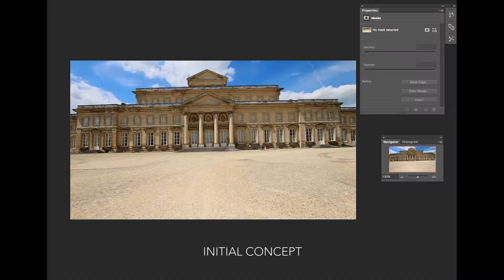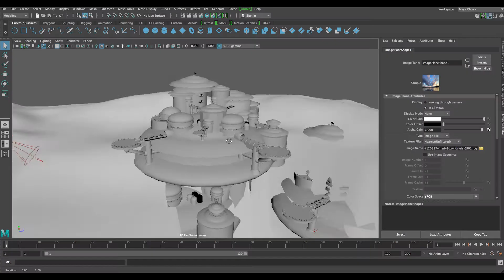Junior Digital Matte Painting Reel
My junior DMP reel